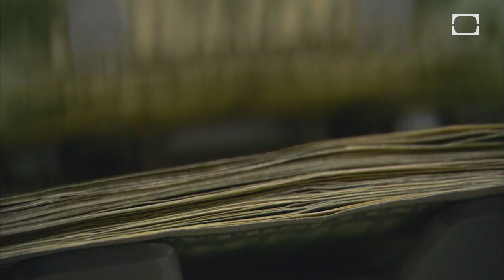FOG HATES YOU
Sure fog's just a low flying stratus cloud, but that doesn't stop it from causing 600 fatalities a year and over 15,000 hospitalizations. FOG HATES YOU.

Watch to find out just how much NATURE HATES YOU every Monday!